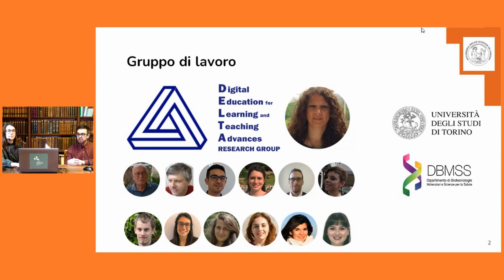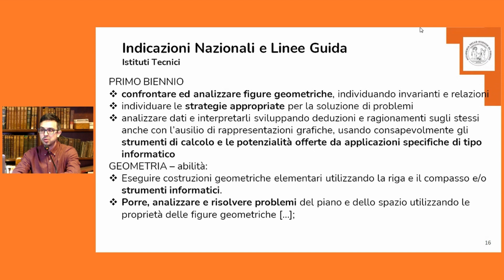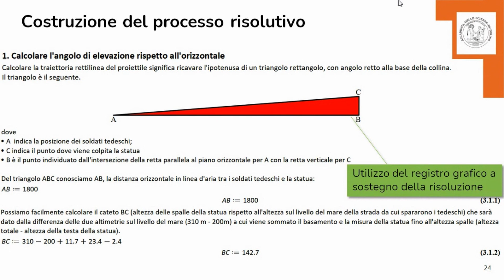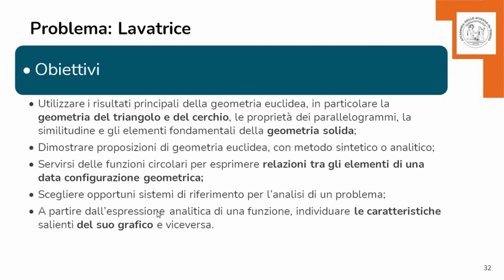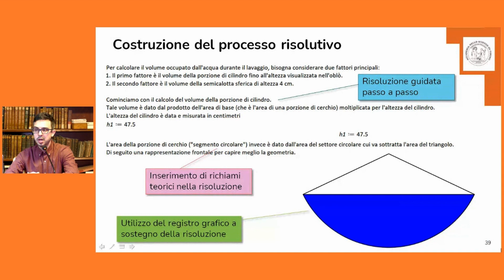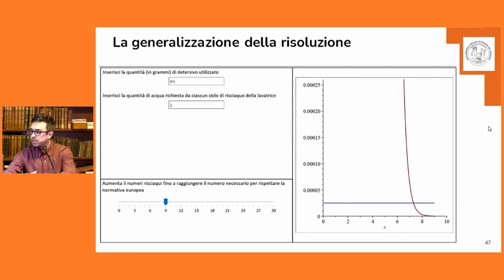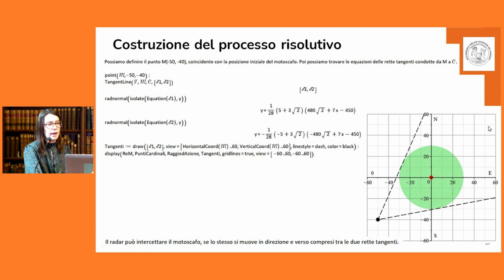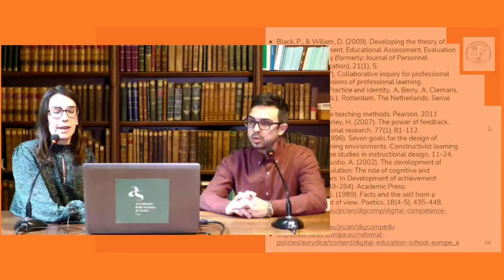Francesca Casasso, Francesco Floris, Problem posing e problem solving nell’ambito Spazio e figure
Nell’a.s. 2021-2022 l'Accademia delle Scienze, in collaborazione con la Fondazione I Lincei per la Scuola e il MIUR, ha organizzato un corso di aggiornamento destinato ai docenti di scuole secondarie di secondo grado intitolato Laboratorio di Problem Posing e Solving. Francesca Casasso e Francesco Floris (Università di Torino), hanno tenuto una lezione dal titolo “Problem posing e problem solving nell’ambito Spazio e figure”.